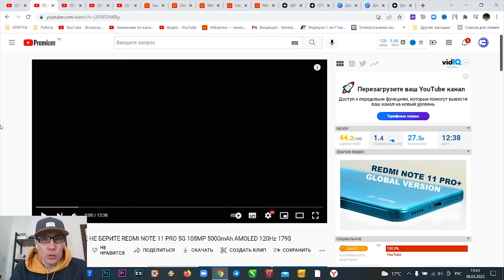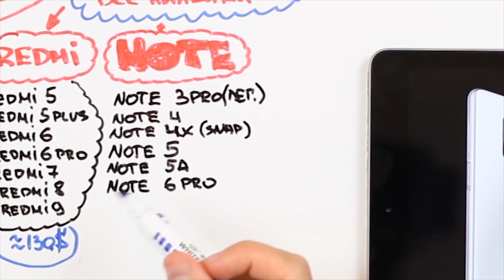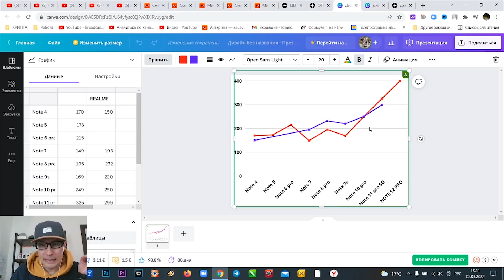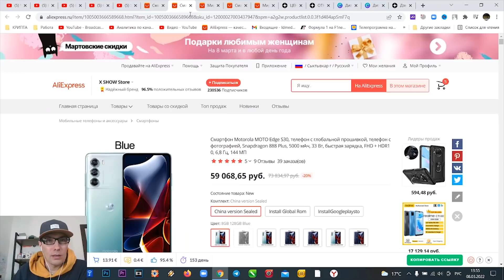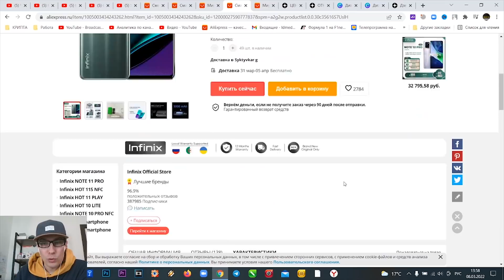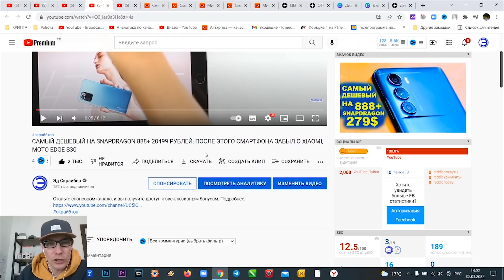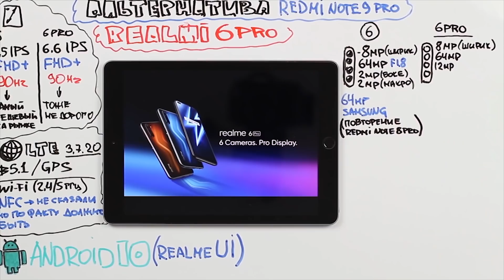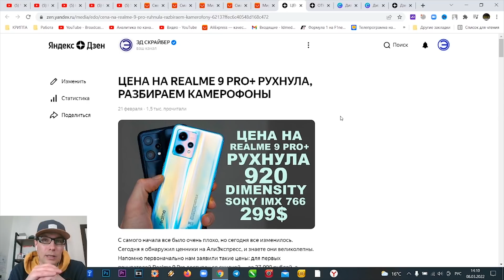XIAOMI СДУЛИСЬ, НАСТАЛО ВРЕМЯ ДРУГИХ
Сейчас зарабатываю только за счет платных подписок.

🔥📲🔥 ТОП САМЫХ ПОКУПАЕМЫХ ГАДЖЕТОВ ДЛЯ МОБИЛЬНОГО ТЕЛЕФОНА!!!
🔋 ROMOSS Sense 8 + внешний аккумулятор 30000 мАч

🔨 Защитное стекло 9D для экрана и камеры
💸 HJ5KGAVHPWZI - 74. 80₽ при покупке от 740.80₽